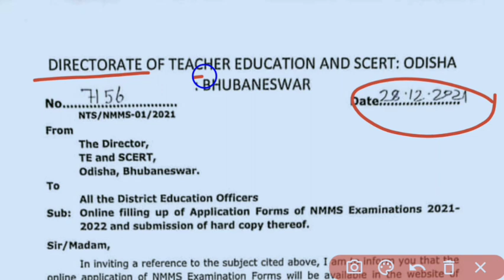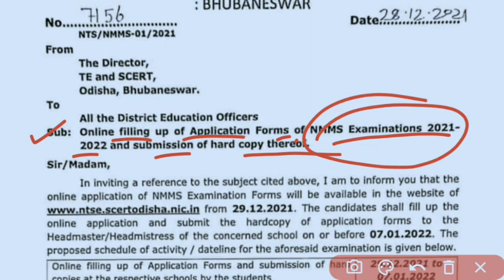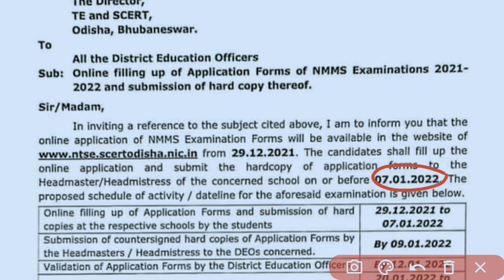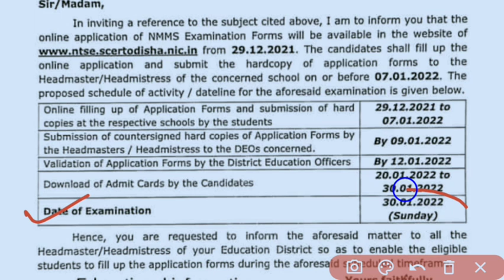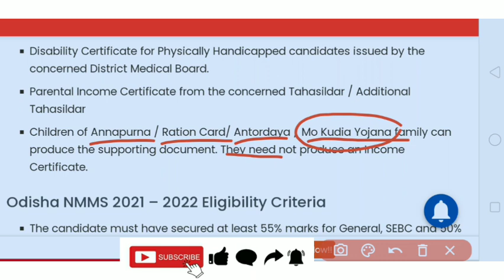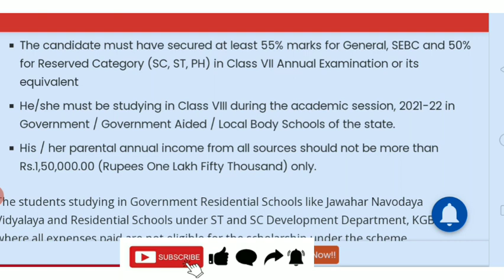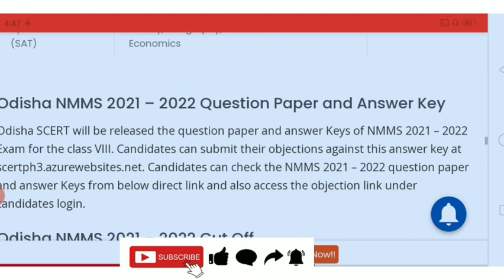NMMS Odisha 2022 Notification | Eligibility Criteria, Exam pattern Syllabus All details